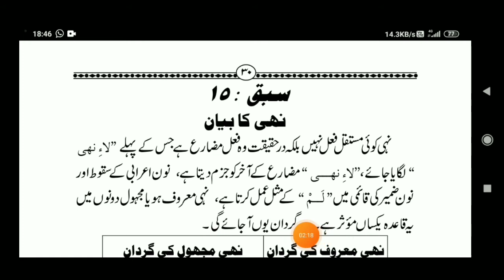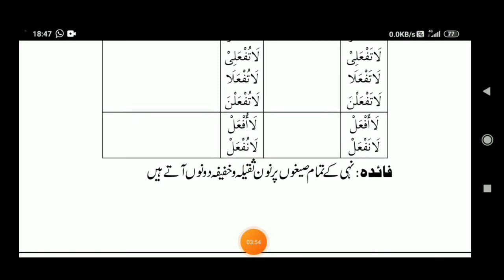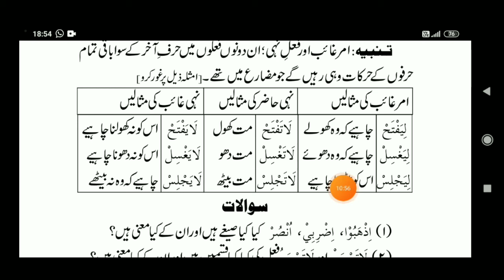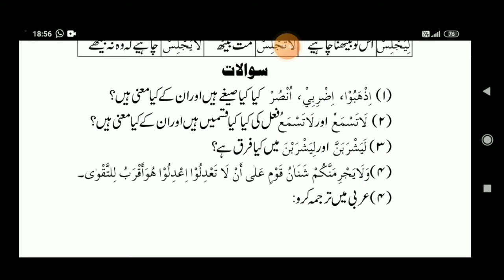KITABUS-SARF (کتاب الصرف) LESSON NO : 22